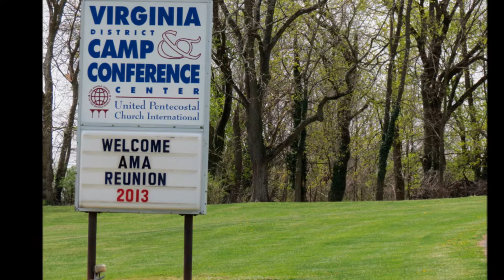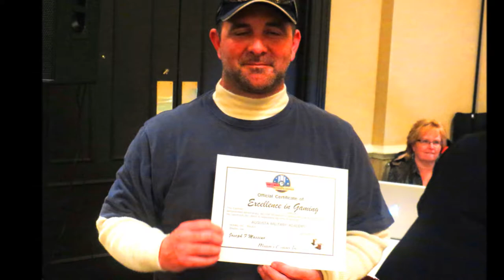Augusta Military Academy AMA 2013 Reunion VRG 1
Slideshow of Victor Gomez's photos of AMA Reunion 2013